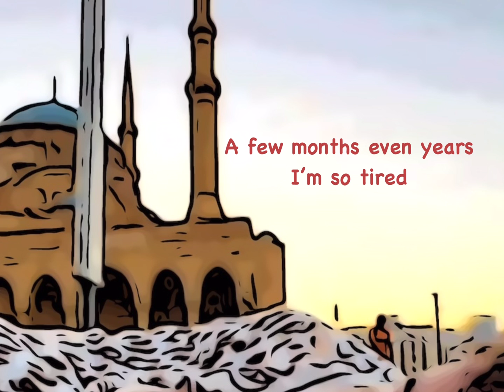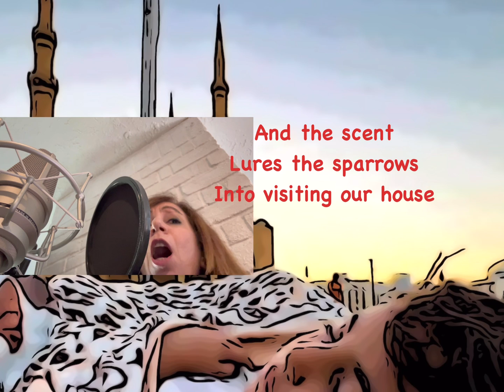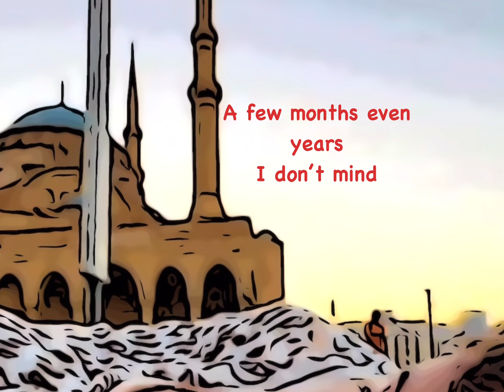Ghada Ghanem sings “Can we rest for a while?”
“Can we rest for a while?”
a poem by Palestinian Poet Mosab Abu Toha
set to music by Dr. Missid Ghanem (& piano)
And sang by Ghada Ghanem

This past month I started recording songs set to music by my brother Missid to varied Palestinian poets, in support of the Palestinian stories to be heard all over the planet. I also was involved in many fundraising concerts for Gaza.
The declaration of war on all Lebanon and the intention of invading our country these past two weeks and seeing thousands of homeless families on the streets and in tents in our own land, made us all (wherever we are in this world) outraged and helpless.
Missid and I are posting these songs with the aim of: HELPING LEBANON TO STAND TALL AFTER THIS BARBARIC WAR. Please Donate (whoever can donate) to the following Cultural, Social and Humanitarian Organizations on the ground in Lebanon to help all displaced Lebanese people find shelters and food in these tough months ahead. I believe in Music and I want my voice to be a healing tool in this time of crisis.

Preliminary list
1. Lebanese Red Cross

2. Lebanon Civil Defense

3. Matbakh al-Balad

4. Ahla Fawda (NGO working in Barzakh)

6. Smaller grassroot and community organizations (info available on their instagram page)
Riwaq Beirut (kitchen):

12. SARMADA (Batloun in Shouf) on Instagram: @Sarmada

Bless you all and thanks in advance for all your donations.

OUR SUPPORT WILL MAKE A DIFFERENCE.